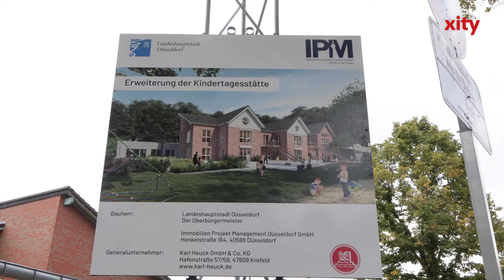KiTa an der Kaldenberger Straße feiert Richtfest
Die Kindertagesstätte Kaldenberger Straße wird erweitert und erhält einen Anbau, der zukünftig als Familienzentrum genutzt wird.